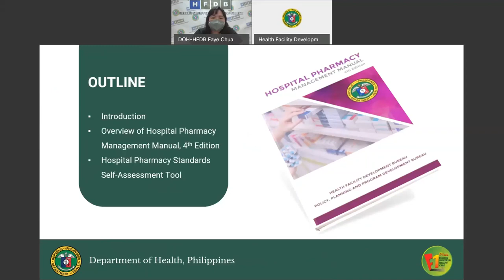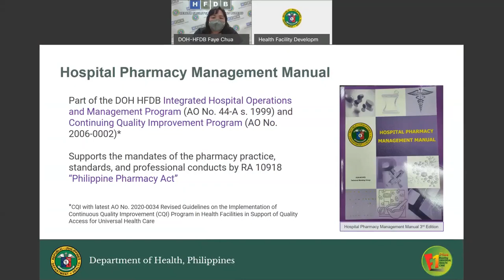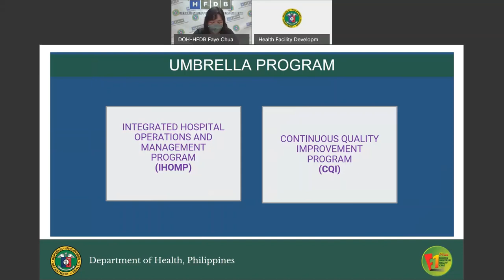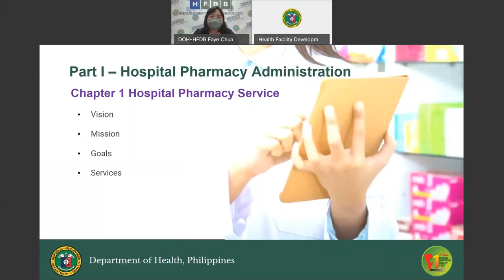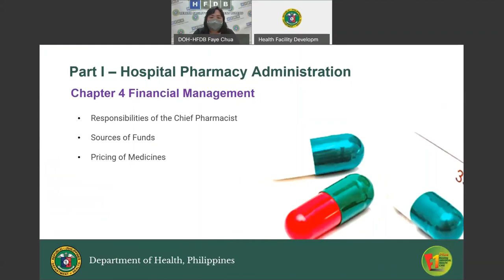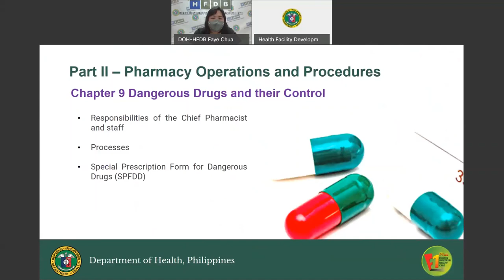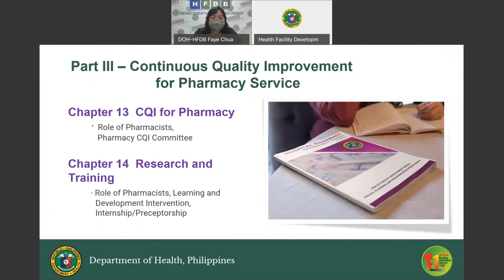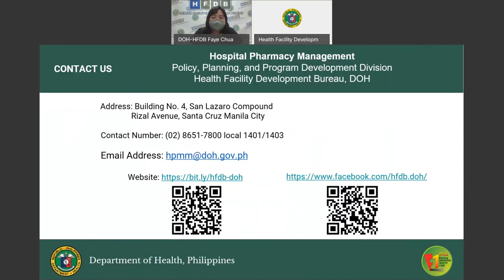Hospital Pharmacy Management Manual, 4th Edition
Overview of the Hospital Pharmacy Management Manual (HPMM), 4th Edition, by the Health Facility Development Bureau, Department of Health, Philippines. The manual is an output of the Integrated Hospital Operations and Management Program (IHOMP) and the Continuous Quality Improvement (CQI) in Health Care Facilities Program of the Bureau.